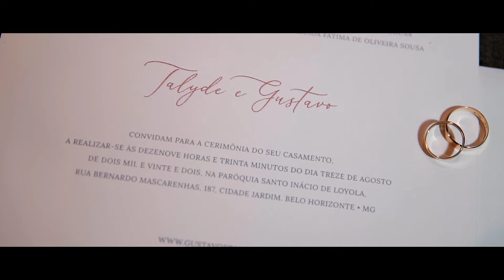TRAILER CASMENTO TALYDE E GUSTAVO I ESPAÇO BHZ - NOVA LIMA/MG